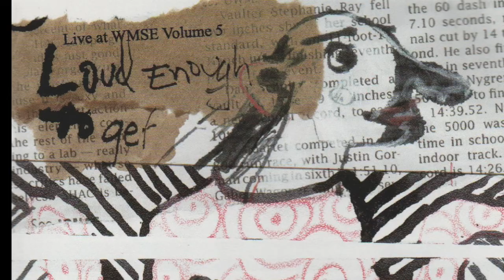Tracking Live Far Corner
"Tracking" by Far Corner: A live performance on WMSE Radio, Milwaukee, featured on the album "Loud Enough To Get Your Sound, Vol. 5," recorded and mixed by Billy Cicerelli.
Far Corner is:
William Kopecky - Bass
Dan Maske - Keyboards
Angela Schmidt - Cello
Craig Walkner - Drum Set